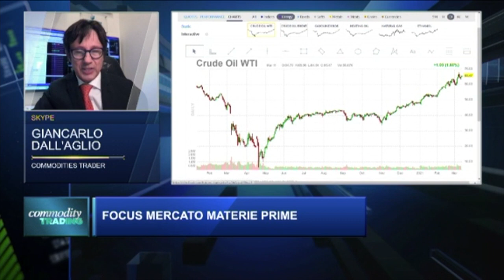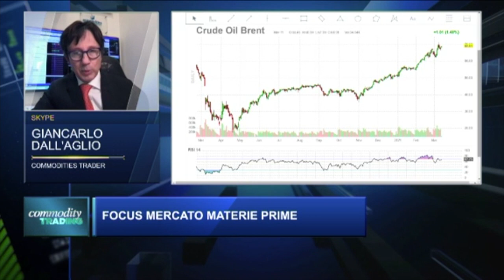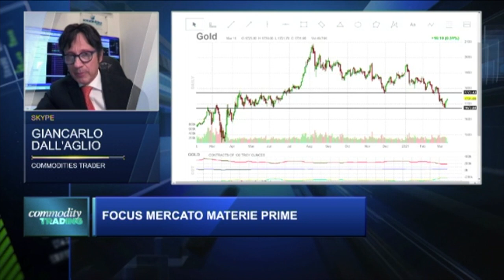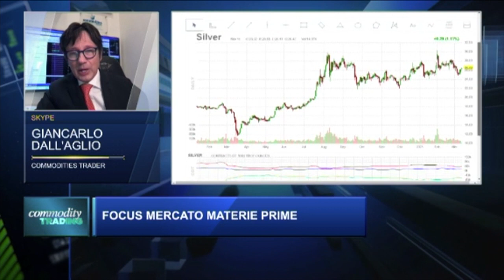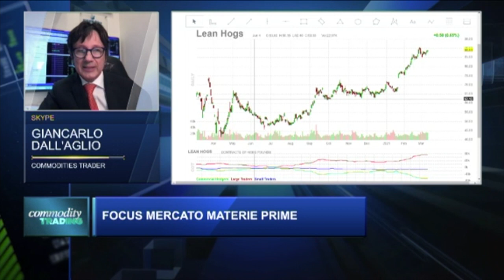Le Commodities della settimana con Giancarlo Dall'Aglio *13/03/2021*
Un nuovo appuntamento video con Giancarlo Dall'Aglio, che in questo estratto della diretta di Class CNBC di giovedì 11 marzo 2021 risponderà alle domande di alcuni lettori e ci illustrerà cosa sta accadendo nel mondo delle Materie Prime. Petrolio, Gas, Oro e molto altro ancora nel mirino del trader specializzato in materie prime